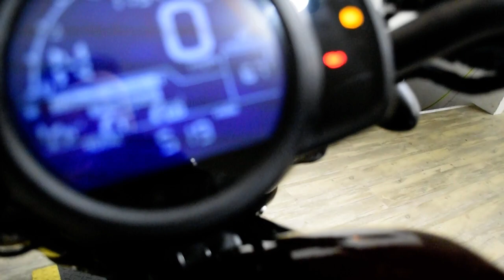2022 Honda Rebel 1100 DCT | Used motorcycle for sale at Monster Powersports, Wauconda, IL